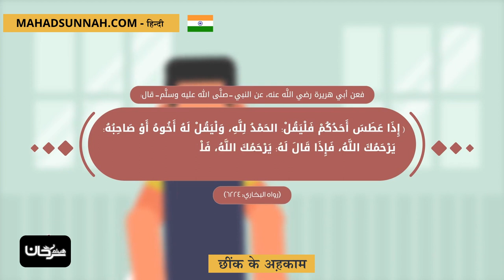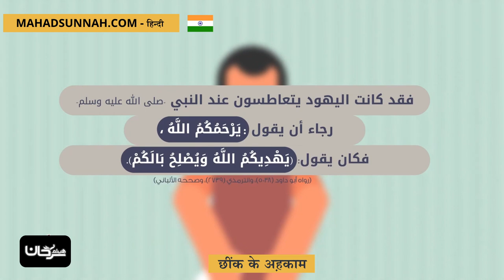छींक के अह़काम أحكام العطاس